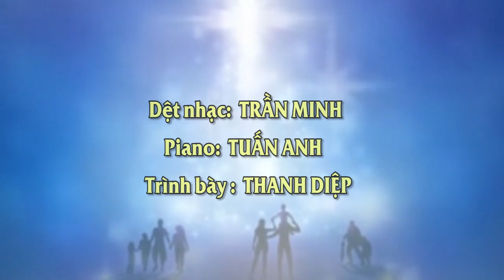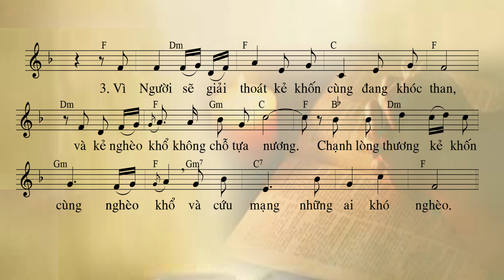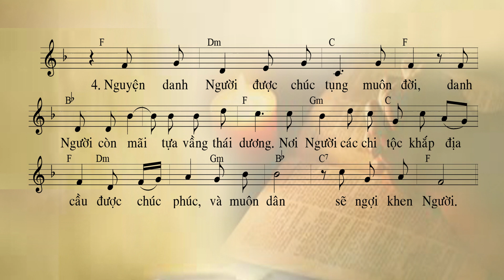Đáp ca CN 2 Mùa Vọng A- Thánh vịnh 71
Theo nguyên tác bản dịch mới của Uỷ ban Phụng tự HDGMVN
Trình bày: Thanh Diệp- Ca đoàn Hiền mẫu Vũng tàu.VN